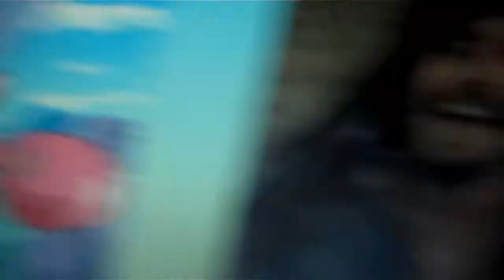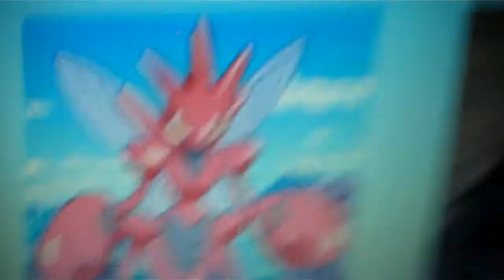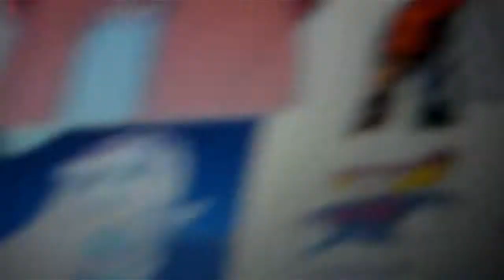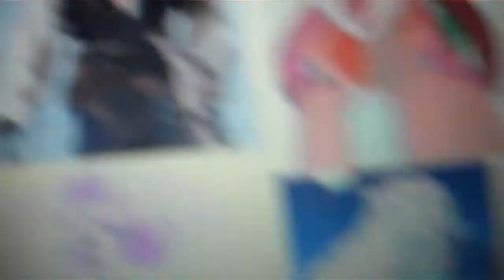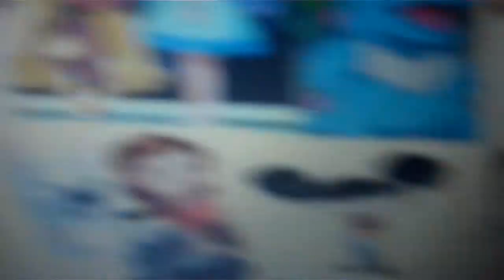the pirate and his crew episode 466 11th division commander scizor the bug king